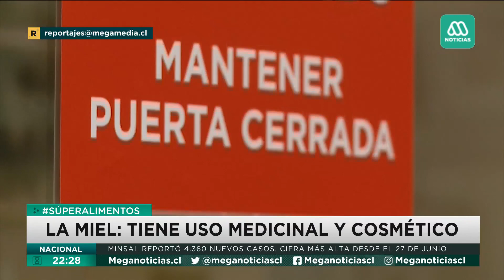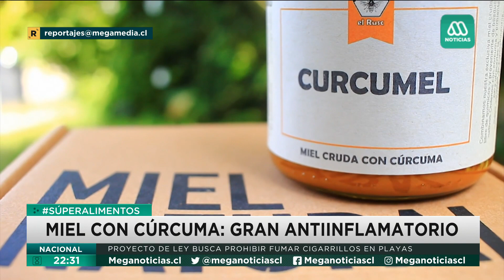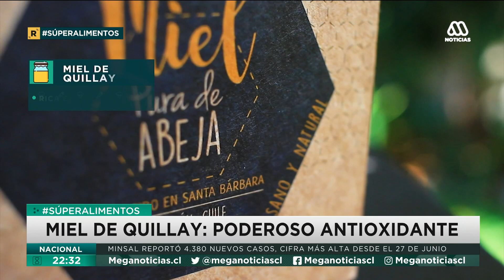Superalimentos - La miel: Antiiflamatoria y antioxidante